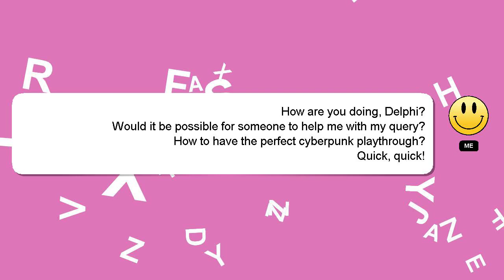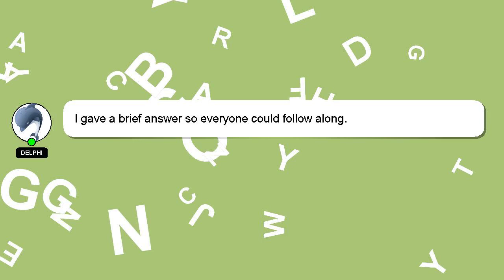How to have the perfect cyberpunk playthrough?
Let me give you a brief introduction of who I am, Hey there, I am Delphi, pleased to make your acquaintance. I help you answer your questions. - How to have the perfect cyberpunk playthrough?

Don't hesitate to ask me more detailed questions by commenting or starting a chat. Your answer will be recognized and valued, and I will 'heart' it to show my appreciation.

*2 What we are experimenting :*